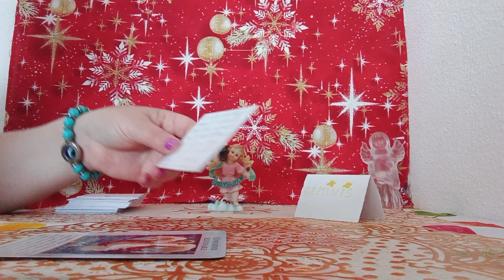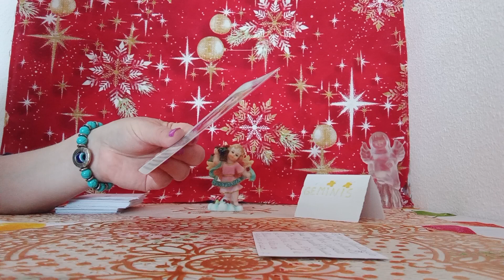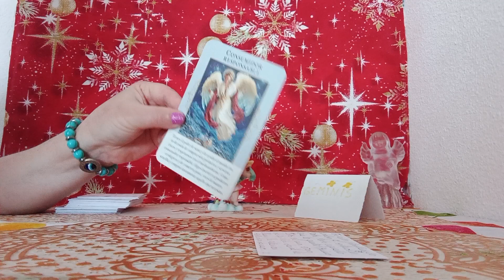GEMI TU! FORMAS UNA PARTE IMPORTANTE DE TU ABUNDANCIA DE VIDA💥